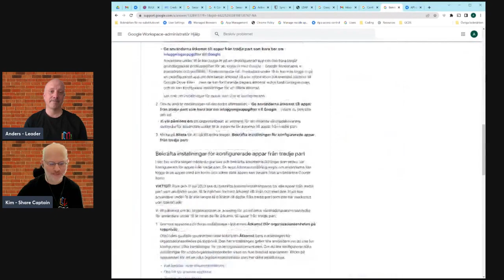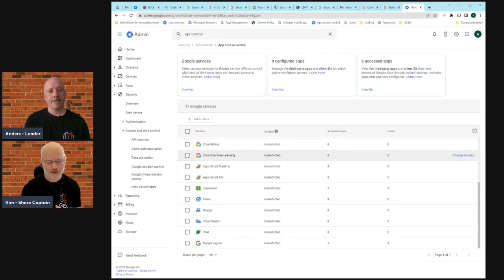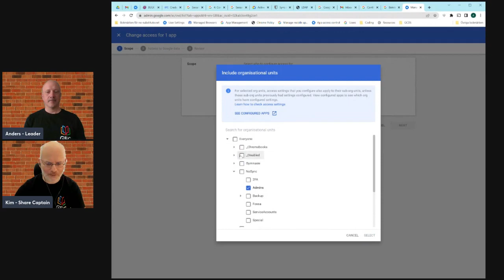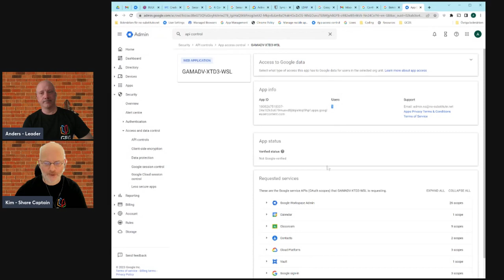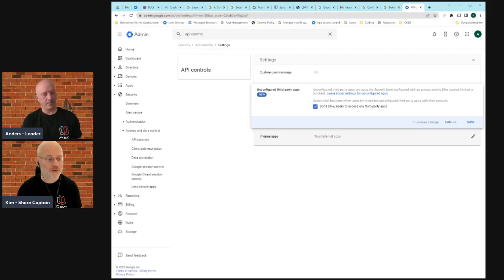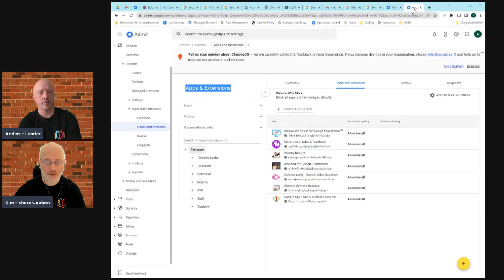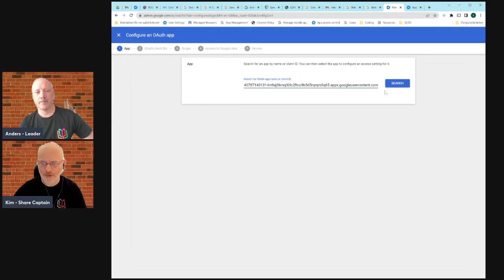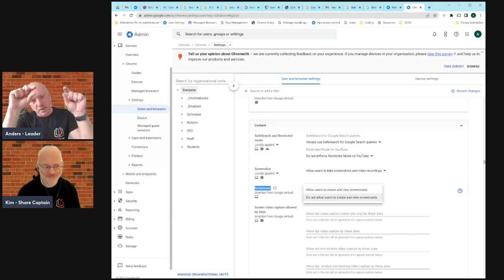GEG Sweden Adminfika maj 2023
Kim och Anders berättar om och visar kring den stora kommande ändringen kring blockerad API-access för 3:epartsverktyg till främst elever under 18- med Google Workspace for Education-konton.